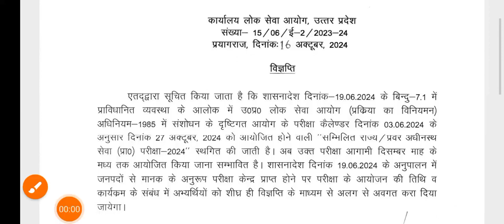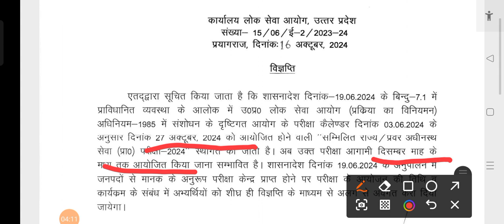uppsc exam date 2024 ? आ गया आयोग का नोटिस। परीक्षा मध्य दिसम्बर में।uppsc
UPPSC PRELIMS EXAM DATE ? आयोग जल्द घोषित करें? UPPSC NORMALISATION का विरोध करें | UPPSC LATEST

UPPSC PRELIMS EXAM DATE ? 8 दिसम्बर 2024 एक दिन में होना चाहिये Normalisation का विरोध करें 🙏 UPPSC PRELIMS EXAM Date ? 1 दिन होना चाहिये UPPCS में NORMALISATION भर्ती कोर्ट में फंसा देगी

UPPSC POSTPONED Notice कब  आयेगी ?
UPPCS LATEST NEWS UPPSC POSTPONED 2024

Uppcs postponed 2024
Uppcs prelims new exam date 2024
Uppcs prelims exam
Uppcs prelims 2024
Uppcs exam date
Uppcs latest news
Uppcs news
Uppcs prelims 8
Uppsc
Uppcs
Uppcs 2024Prelims exam date
Uppsc Postponed 2024
Uppcs prelims postponed 2024
Uppsc Postponed
Uppsc exam date 2024 postponed
Uppsc 2024 postponed
Uppsc prelims postponed latest news
Uppsc exam date
Uppcs pre exam date
Uppcs 2024
Uppcs prelims
Uppcs news
Uppcs prelims exam date 2024
Uppsc Postponed notice
Uppcs prelims news
Uppsc exam dates

या सिर्फ youtube channel name से search🔍 मार लीजिये मिल जायेगा आपको।